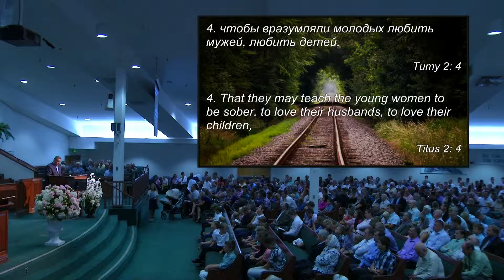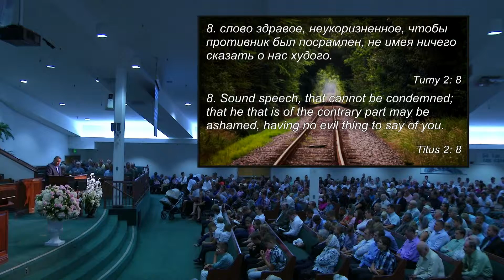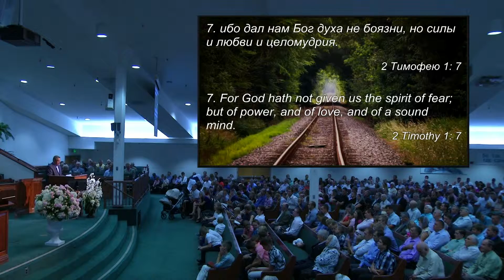08-09-2015 Sunday 11am - Леонід Саган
Church Service Held on Sunday 08/09/2015 11am